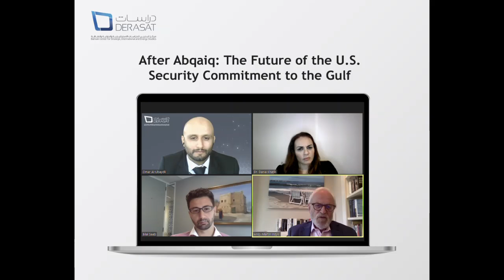After Abqaiq: The Future of the U.S. Security Commitment to the Gulf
Were the September 2019 strikes on Saudi Arabia’s oil infrastructure a turning point in US-Gulf security relations and what impact might this incident have on Washington’s security commitments to the region?